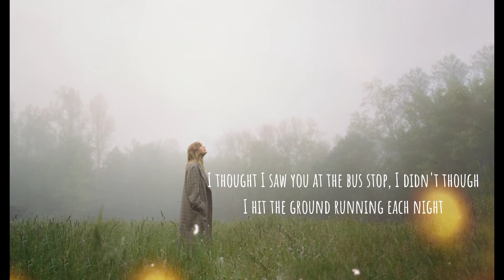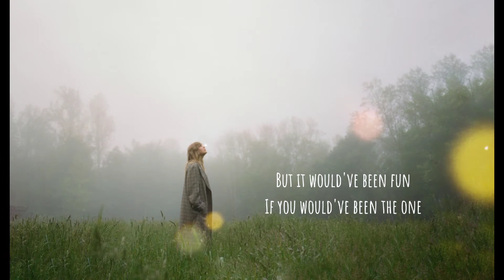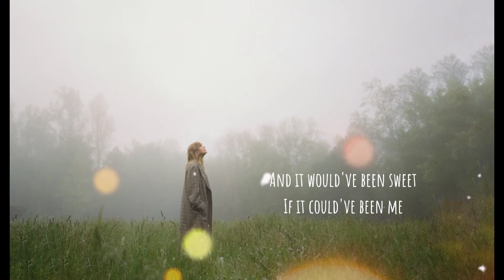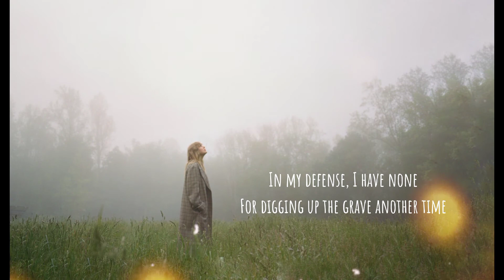THE 1 - TAYLOR SWIFT (FOLKLORE ALBUM)